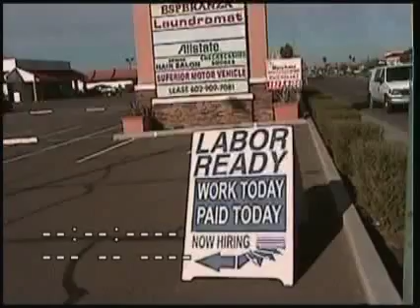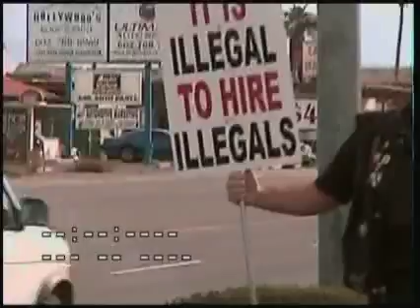March 1 Part 1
Today we had a Hot Dog cook out too help feed OUR people . . Chips dips and all the rest of it Day number 62 of shutting down Salvador's Illegal Alien Invaders